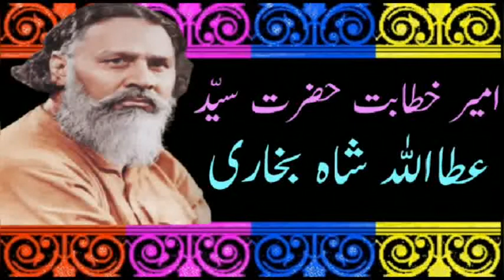umrah ka mukammal tarika | umra ki karguzari | umrah vlog | maulana ameen safdar okarvi # bpl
umrah ka tarika, umrah ka tarika in urdu, umrah ka tarika dawateislami,
umrah ka tarika bataen, umrah ka tarika kar, umrah ka tarika haji abdul habib attari, umrah ka tarika bataiye,
umrah ka tarika in urdu by tariq jameel, umrah ka tarika batao,
umrah ka tarika aur dua in urdu,
umrah ka tariqa by mufti taqi usmani,
umrah ka tariqa in urdu, umrah karne ka tarika, umrah ka mukammal tariqa

umrah per jayein to niyat kiya hogi masjid ya huzoor pak  ki
hadees ki tehqiq ka haq kis ko hai

ہمارے اس چینل کو سبسکرائب کریں تاکہ نیکی کے کام
میں آپ بھی ہمارے ساتھی ہوں
سبسکرائب کرنے کے بعد بیل آئکان ضرور دبادیں تاکہ ہر
ویڈیو کا نوٹیفکیشن آپکو فورا مل جائے

لالو کوٹ کا مناظره

ساری کی ساری بستی اہلحدیث کی
عیسائی ہو گئی

ایک لاکھ کا انعام حدیث دکھانے پر

محمد حسین بٹالوی

قاری حنیف ملتانی مناظرہ اہلحدیث سے

عبداللہ درخواستی کا مناظرہ اہلحدیث سے